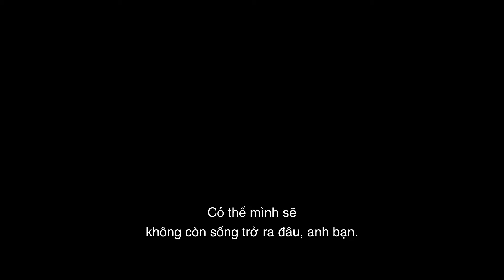Phim "Venom: The Last Dance" Trailer | Khởi Chiếu 25.10.2024